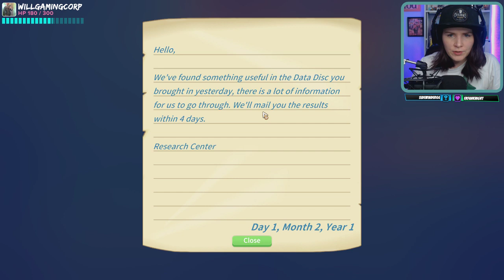Dauntless Plays My Time at Portia - Ep18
Livestream of My Time at Portia - First Playthrough -- Watch live